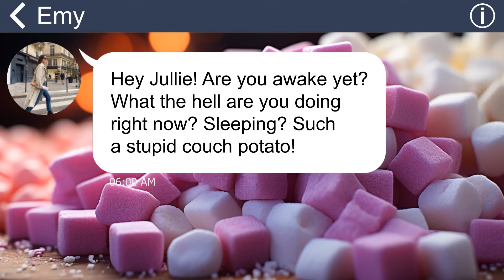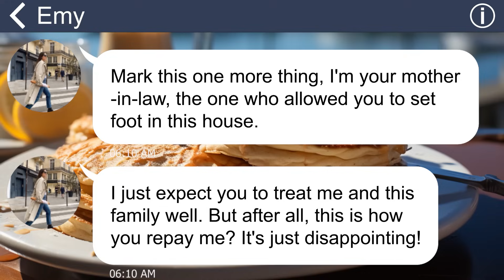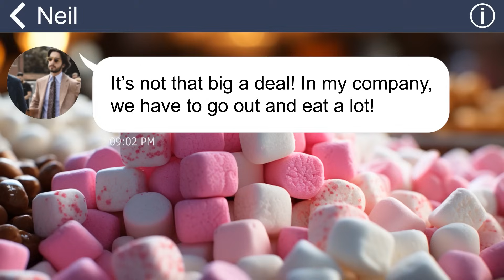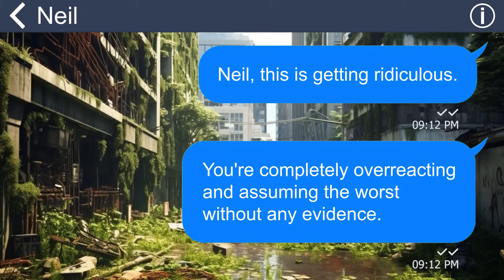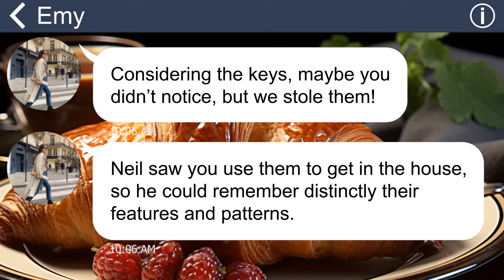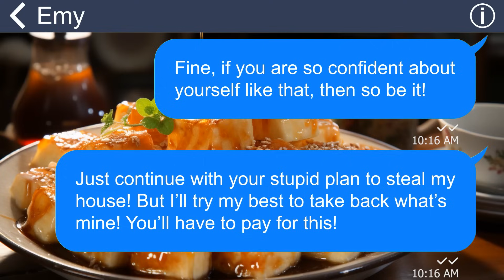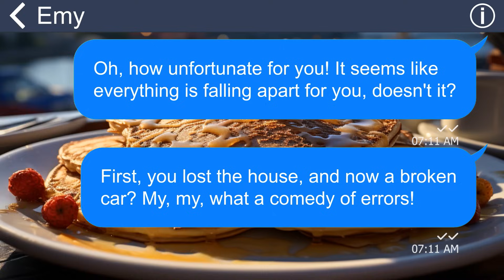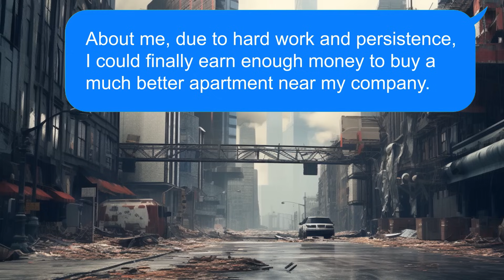[Apple] Gold-digging MIL and Hubby secretly plan to take over my apartment, but I’m not that naive…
Summary: After marriage, apart from living with my in-law family, I earned money and could finally buy myself an apartment. However, right when knowing that I earned a house for my own, they began to reveal their true faces, and tried to steal it …